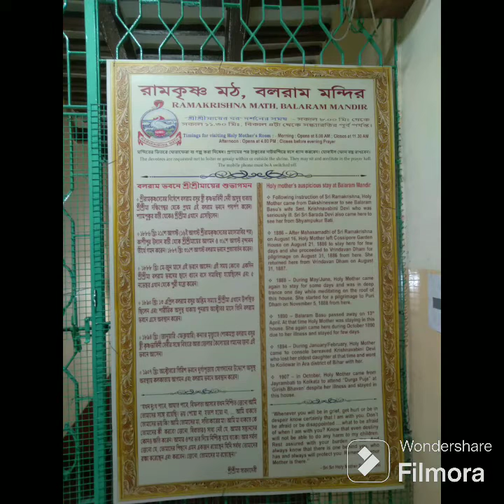Ramkrishna Math Balaram Mandir#Bagbazar#